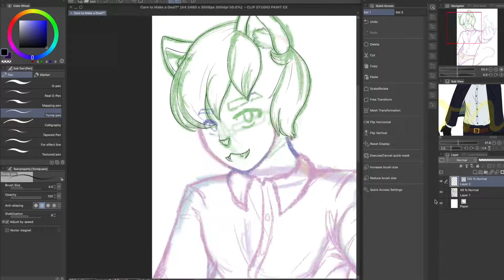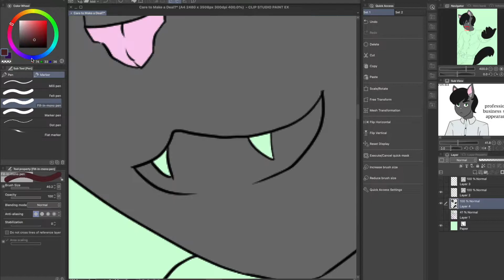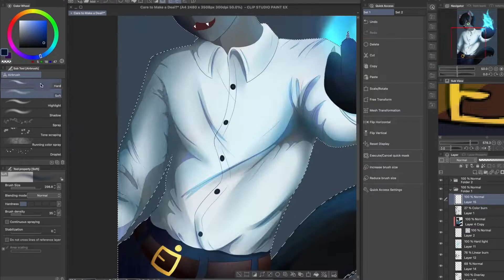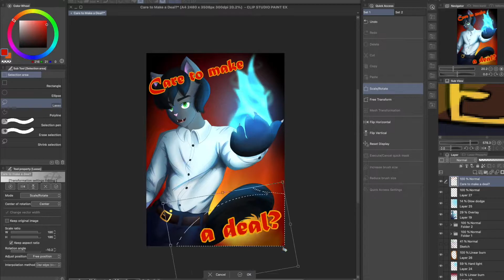[SPEEDPAINT] Care to Make a Deal?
Akura is a demon in my world of Phantajimandu. Usually when offering/making a deal he would not have fire in his hand, as that doesn't impact the forming of a pact, but I knew it would look more dramatic if I added it (I accidentally made it the color of Bill Cipher's magic fire, oops).
I had a lot of fun making this and I'm proud of the final piece. I kind of want to turn it into prints but I know no one would buy them.